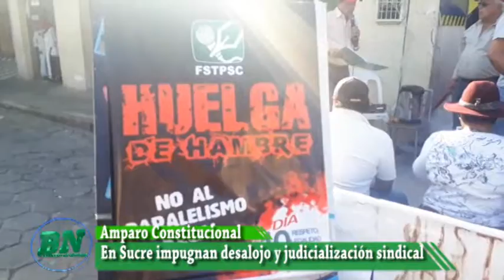Dirigencia de los Trabajadores de la Prensa de Santa Cruz impugnan desalojo de edificio y judicializ